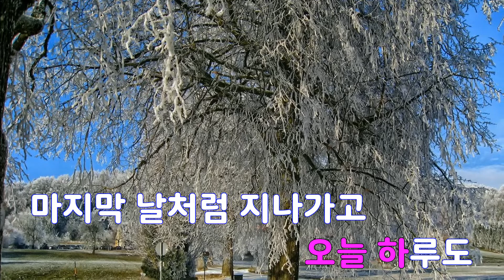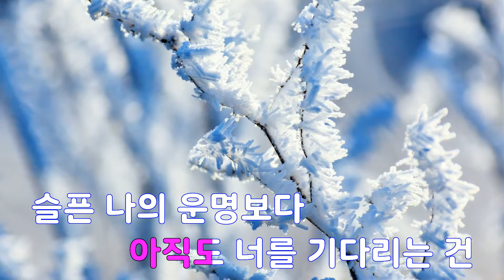[은성 반주기] 강변역에서 - 안치환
강변역에서 - 안치환
작사 ː 정호승, 작곡 ː 안치환